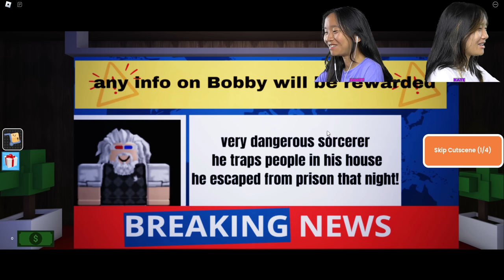We went on a TERRIBLE School Field Trip! | Roblox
In this video, we are going to be playing School Trip on Roblox. Unexpected events occur while we are on our school field trip.